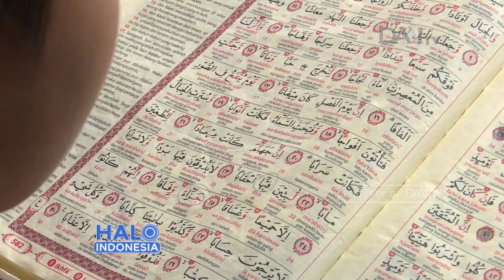Talkshow Halo Indonesia | Kasih Ibu Sepanjang Masa ( 2 )